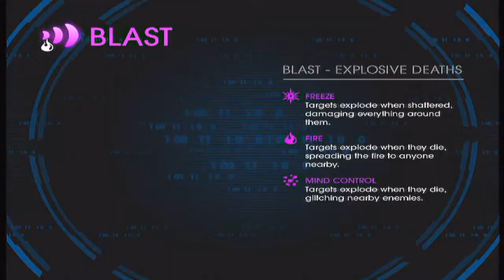Saints Row IV Ep. 28 - INSERTING THE KEY! (HD)